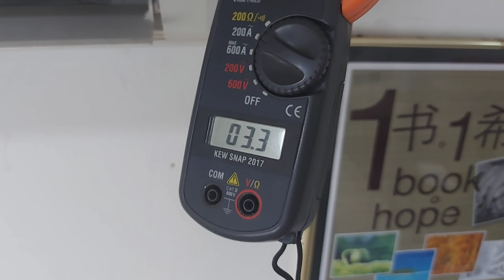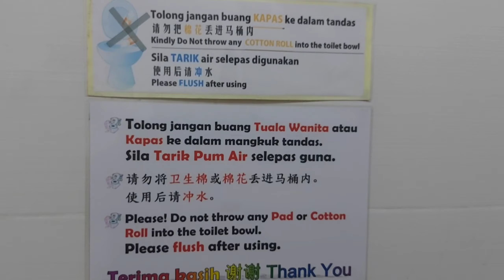York to Panasonic | Mantul Dan Mantap | Mr Rickson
Dapatkan Simkad Tonewow Percuma Disini (New User Sahaja)

Terima Kasih kerana sudah menonton Video ini.
Jangan Lupa:

KOMEN
Dannnn SubsCribesss